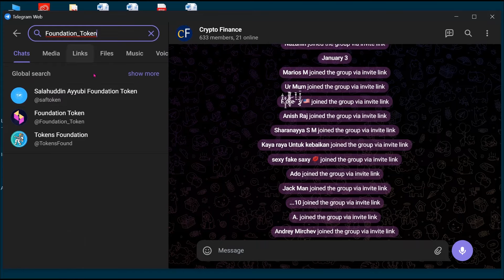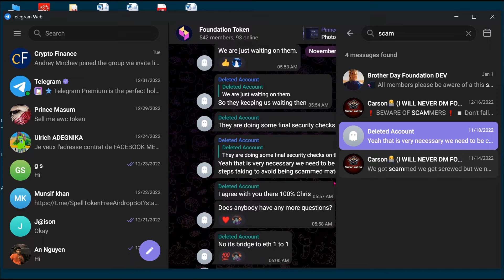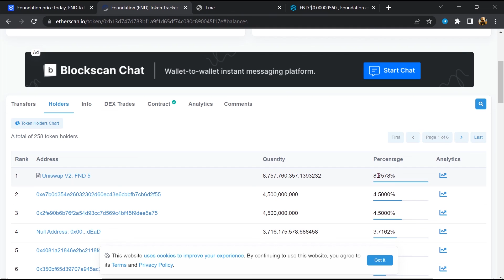Is Foundation (FND) Token Scam or Legit ??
In this video, I am going to share that Foundation (FND) Token is legit or a scam. I have made videos based on online data, I am not a financial advisor investing in crypto at my own risk.